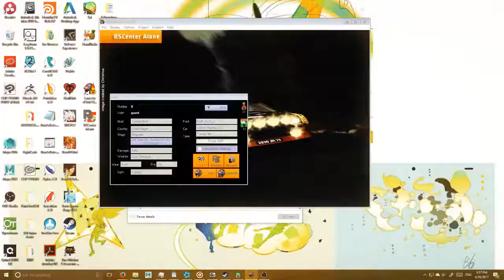Richard Burns is still good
Berghiem Impreza